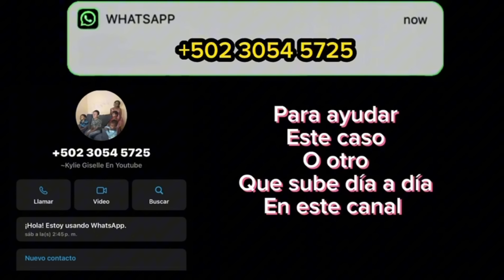En ESTA CAMA duermen ESTAS 5 NIÑAS te SORPRENDERÁ LO QUE ENCONTRAMOS abajo De ello